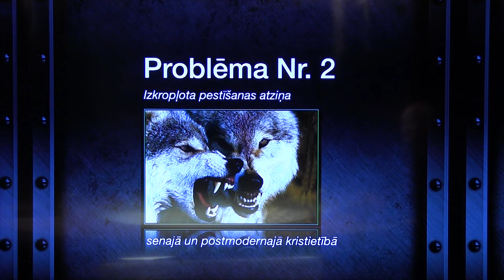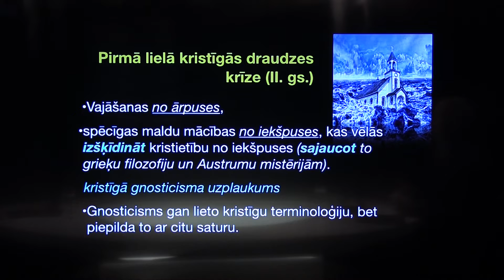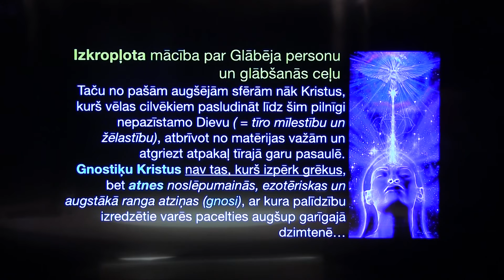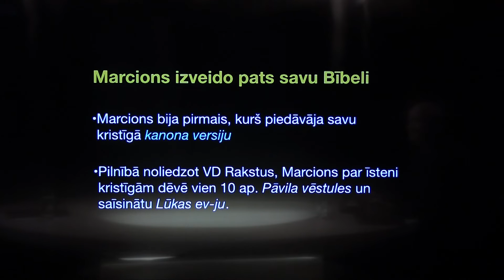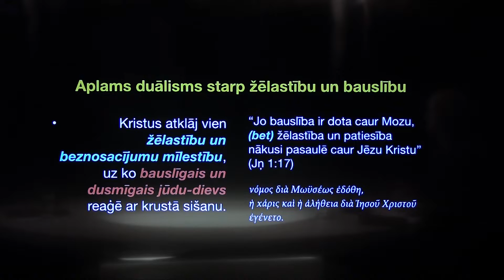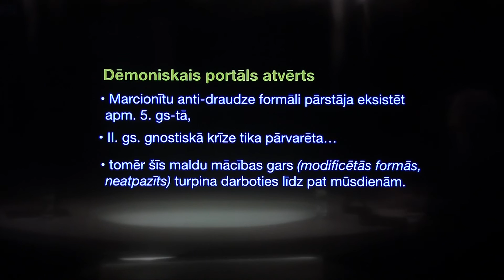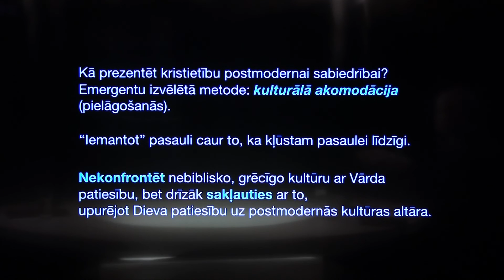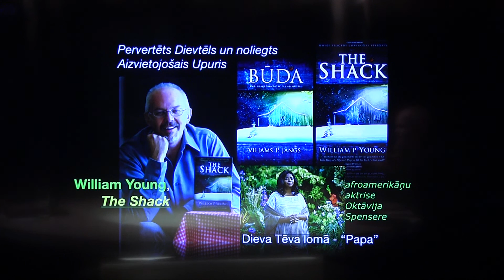249. Kas ir cilvēks? - Izkropļota pestīšanas atziņa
LKR raidījums "Kas ir cilvēks?" 23.nov.2018